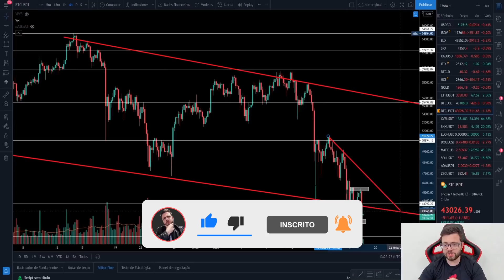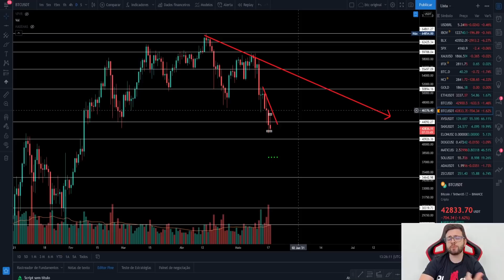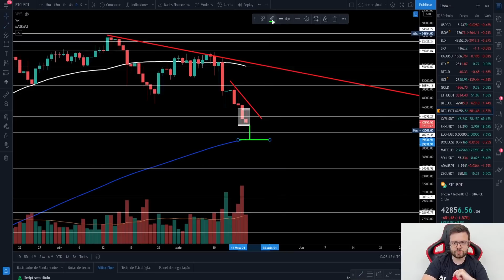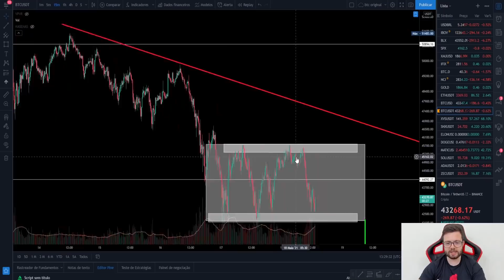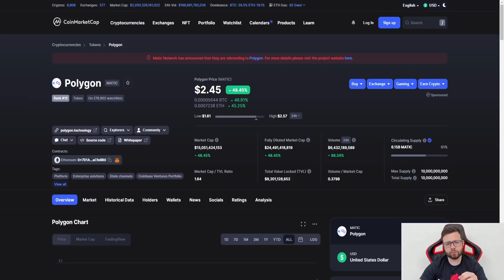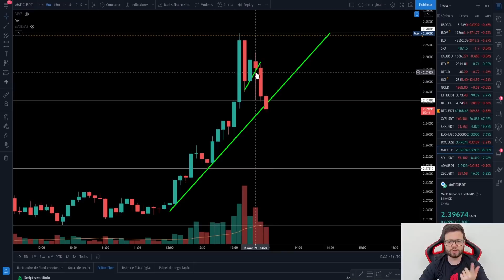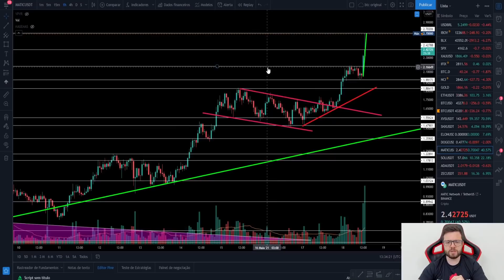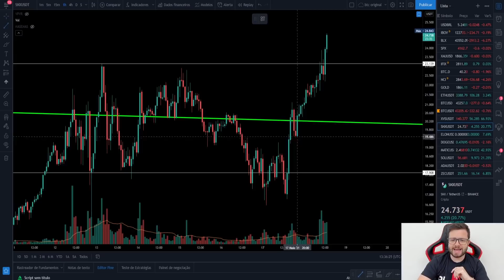3 CRIPTOMOEDAS PROMISSORAS PARA QUEDA DO MERCADO! (BEAR MARKET FAJUTO!) + ANÁLISE BITCOIN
Bitcoin Hoje

Agora no video de analise bitcon hoje estou trazendo mais uma análise técnica e grafica do bitcoin e noticias, atualizando vocês com o melhor conteúdo do criptomercado.

Na analise tecnica bitcoin de hoje eu vou mostrar os próximos passos e movimentos do bitcoin, revelar se o bitcoin vai subir ou cair, mas lembrando sempre que essa análise do bitcoins hoje não é um sinal ou indicação de compra, todos os vídeos são apenas com intuito educativos então nunca haja precipitadamente diante da minha análise técnica e noticias do bitcoin.